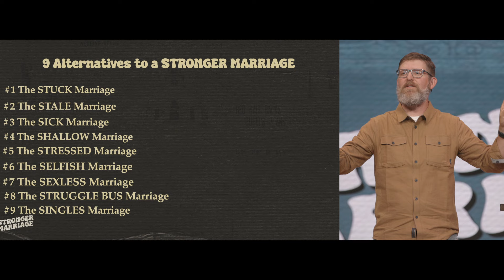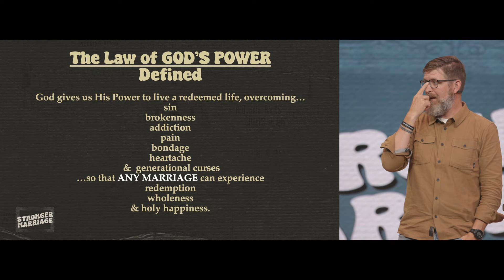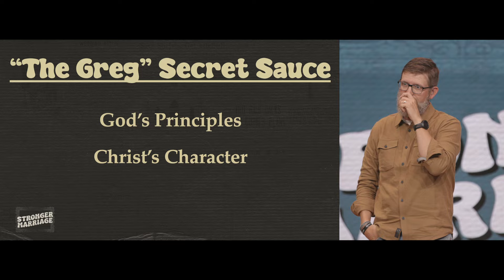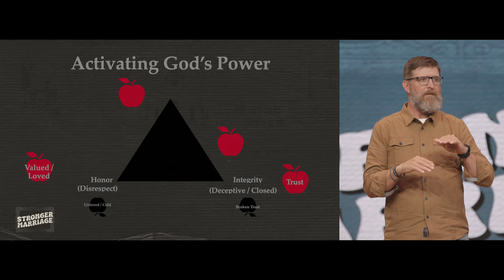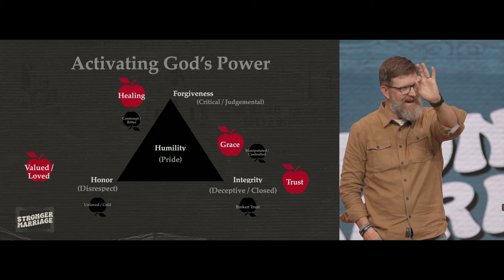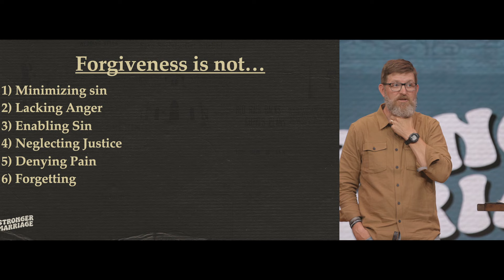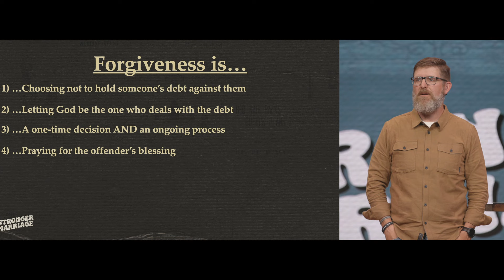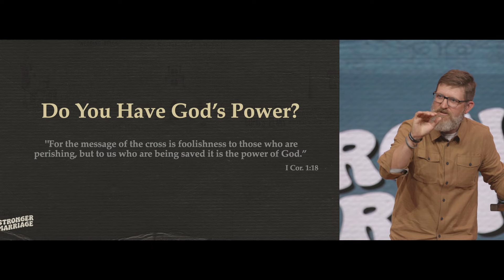Satan Doesn't Want You to Forgive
Stronger Marriage #8 - The Law of God's Power
Welcome to the final episode of the Stronger Marriage series! Josh brings an extra part to the 7-week marriage series, making this Law #8 of building a Stronger Marriage. Join us as we delve into the power of planning and the transformative role of God's power in overcoming sin, temptation, and brokenness through forgiveness. Discover the key takeaways from last week's sermon on purposeful planning and explore this week's focus on the law of God's power. Tune in for an inspiring conclusion to our series, where Josh unpacks the critical elements of integrity, honor, humility, and forgiveness in building a Stronger Marriage.

0:00 - Intro
0:50 - 9 Alternatives to a Stronger Marriage (Review)
2:09 - The 7 Irrefutable Laws of a Stronger Marriage (Review)
4:09 - Now What?
6:09 - The Law of God's Power Engaged in your Marriage
8:40 - The Law of God's Power Defined
8:54 - Overcoming Generational Curses
14:09 - Any Marriage can Experience redemption, wholeness, and holy happiness
14:56 - How to Activate the Power of God in your Marriage
17:22 - The Secret Sauce
17:37 - God's Principles
17:51 - Christ's Character
21:24 - Activating God's Power: 4 Critical Characteristics of Christ
21:32 - Integrity and its fruits
23:52 - Honor and its fruits
27:24 - Forgiveness and its fruits
30:00 - Humility and its fruits
33:25 - A Meditation on Forgiveness
33:44 - 9 Misconceptions about Forgiveness and Why we Don't Do It
34:26 - 1. Forgiveness is not minimizing sin.
35:17 - 2. Forgiveness is not lacking anger.
36:08 - 3. Forgiveness is not enabling sin.
37:38 - 4. Forgiveness is not neglecting justice.
39:25 - 5. Forgiveness is not denying pain.
40:03 - 6. Forgiveness is not forgetting.
42:27 - 7. Forgiveness is not a one-time event.
44:10 - 8. Forgiveness is not trust restored.
46:06 - 9. Forgiveness is not response to repentance.
47:57 - What Forgiveness Is.
49:10 - Why Satan Doesn't Want you to Forgive
50:02 - Satan Loves it When...
52:38 - How to Know if you are Forgiven?
55:03 - How to Know if you Have God's Power?
55:50 - A Story of two Orchards Growing Fruit
59:07 - Leave the covenant; graft a new marriage
1:00:50 - Closing Prayer
1:03:37 - Outro

for more resources!

Check out the Stronger Marriage Podcast here, where Josh and Sharon answer your questions regarding marriage